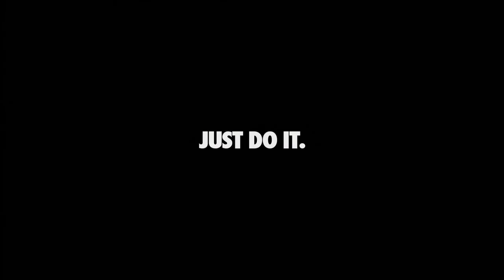Simone Biles "Unlimited" - Nike commercial (Full version)